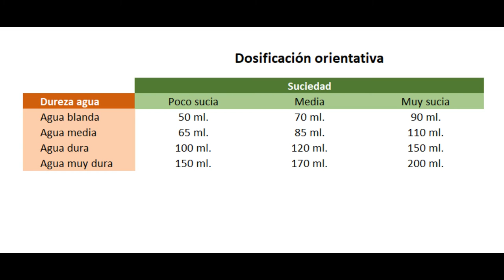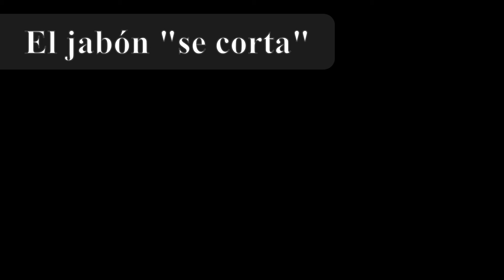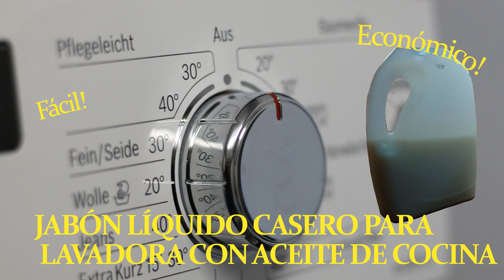JABÓN CASERO PARA LAVADORA 🧼👖👗 (estilo JABÓN DE MARSELLA). Jabón líquido casero.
👉 Haz tu propio detergente casero para lavadora a partir de aceite usado de cocina. Un manera más de reciclar ♻ el aceite usado para hacer el mundo más sostenible.
Los ingredientes utilizados son:
- Aceite usado de cocina: 750 ml.
- Sosa caústica: 125 gr.
- Agua: 2,5 l. para la primera fase, después iremos añadiendo según la densidad deseada
- Jabón lavaplatos: 375 ml.
- Suavizante: 250 ml.
- Activador de lavado: 3 dosis (opcional, podemos no ponerle o aumentar las dosis en función de la suciedad habitual de la ropa a lavar)

Esperamos tus comentarios, explicando como te ha funcionado.